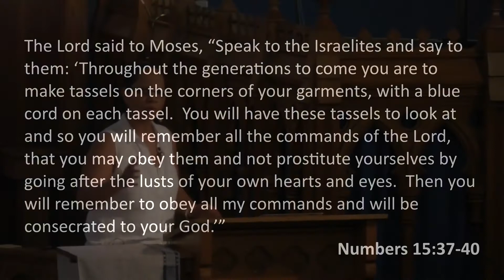2019/06/30 - Reach Out and Touch (Julie Welborn)